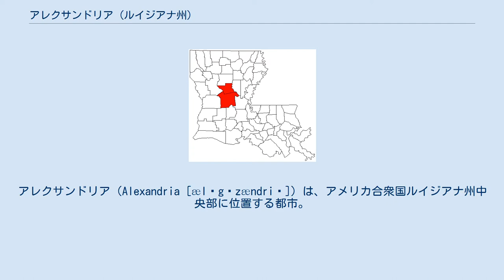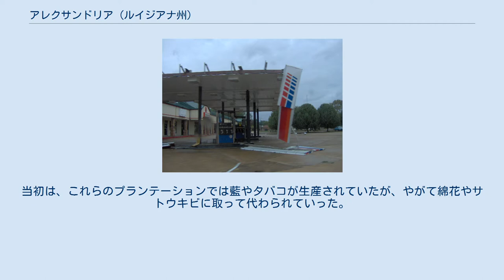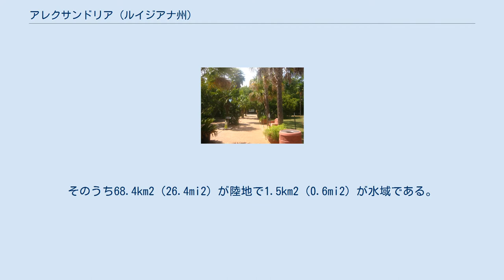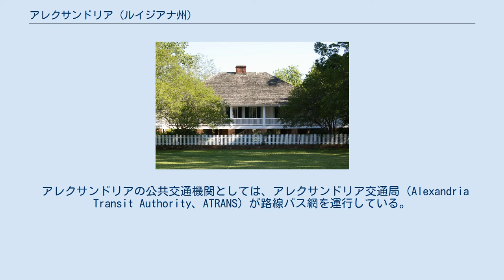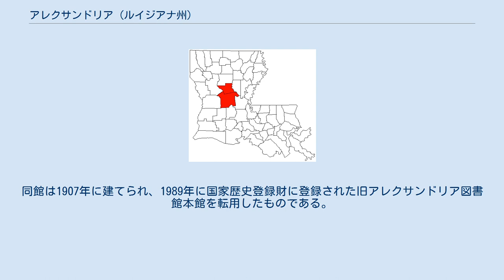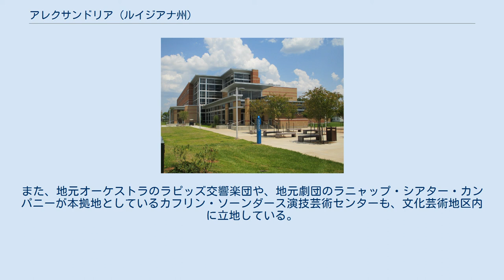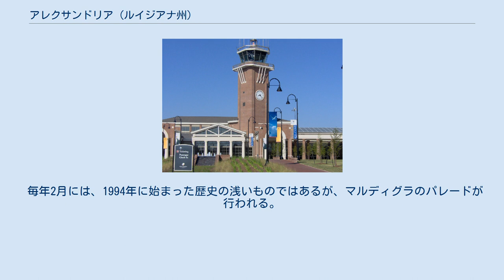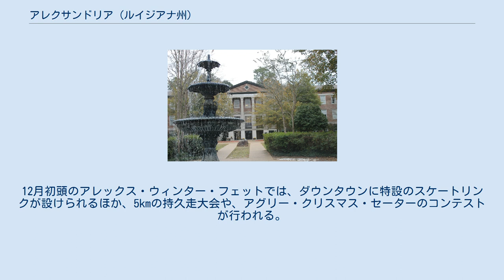アレクサンドリア (ルイジアナ州)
アレクサンドリア（Alexandria [ælɪgˈzændriə]）は、アメリカ合衆国ルイジアナ州中央部に位置する都市。
州都バトンルージュの北西約170kmに位置する。
州の地理重心の近くに位置し、市域はレッド川の南西岸に広がっている。
人口は47,723人（2010年国勢調査）で州内第10位、人口の比較的希薄な州中央部では最大で、その中心となる都市である。
都市圏はアレクサンドリアに郡庁を置くラピッズ郡、およびその北に隣接するグラント郡の2郡にまたがり、153,922人（2010年国勢調査）の人口を抱えている。
 ケント・プランテーション・ハウス。
1800年に建てられた州中部最古のプランテーションで、1971年に国家歴史登録財に登録された。
現在は博物館になっている。
 今日のアレクサンドリア市があるこの地は、1785年に、ペンシルベニア州出身の商人アレクサンダー・フルトンが、当時ルイジアナを統治していたスペインから付与された土地であった。
その後フルトンは自分の店を通じて、この地に住みついていたネイティブ・アメリカンのチョクトー族、テンサス族、アパラチー族、およびパスカグーラ族から土地を購入した。
やがてアメリカ合衆国によるルイジアナ買収後の1805年、フルトンはアレクサンドリアの町を創設し、区画した。
このアレクサンドリアという名の由来については、フルトン自身に因んだとする説と、フルトンが幼くして亡くした娘の名に因んだとする説がある。
 アレクサンドリアは1819年に正式な町として法人化し、1832年にルイジアナ州議会から正式な憲章を与えられた。
アレクサンドリアのすぐ上流にはレッド川の滝があり、1年の半分はこの滝を越えての航行が不能となるため、アレクサンドリアは船荷の積み替え地となった。
また、周辺の土地は肥沃で、アレクサンドリアはプランテーションに囲まれていた。
こうした立地条件から、この頃のアレクサンドリアは農業と商業の中心地として発展した。
当初は、これらのプランテーションでは藍やタバコが生産されていたが、やがて綿花やサトウキビに取って代わられていった。
1860年には、ルイジアナ州は全米で生産される綿花の約1/6、アメリカ合衆国から（主にイギリスやフランスへ）輸出される綿花の約1/3を、また全米で消費される砂糖の約1/4-1/2を生産した。
 ベイリーの堰 南北戦争中期の1863年春、北軍のナサニエル・バンクス少将率いるメキシコ湾岸軍がレッド川流域を北上し、同年5月9日にアレクサンドリアを占領した。
その後、バンクスはアレクサンドリアからミシシッピ川沿いのポートハドソンの要塞へと進軍し、包囲戦を戦った後、翌1864年3月にレッド川方面作戦で再びアレクサンドリアを占領した。
バンクスは、今度は南軍ミシシッピ川流域管区の本部、および臨時のルイジアナ州都が置かれ、この作戦における標的になっていたシュリーブポートに向けて北西へと進軍した。
しかし、バンクスはシュリーブポートの南、マンスフィールドの戦いで大敗を喫し、シュリーブポートを攻略することなく、プレザントヒルからアレクサンドリアへと逃げ帰った。
その頃アレクサンドリアでは、レッド川の水位低下のために、滝の上で北軍海軍のデイビッド・ディクソン・ポーター提督の艦隊が立ち往生していたが、工兵のジョセフ・ベイリー中佐が堰を築いて水位を上げ、艦隊を逃がすことに成功した。
やがて同年5月14日、北軍はアレクサンドリアから撤退したが、その際に町に火を放った。
この焼き討ちにより、アレクサンドリアの町の90%が焼失し、聖フランシス・ザビエル大聖堂を除いて全ての建物が焼失した。
町の憲章もこの時に焼失したため、終戦後、1868年9月29日に、ルイジアナ州議会はアレクサンドリアに新たな憲章を付与した。
その後1882年、アレクサンドリアは市制を施行した。
 南北戦争後、19世紀後期のアレクサンドリアでは、周辺の豊富な森林資源を活かした製材産業が栄えた。
また、テキサス・アンド・パシフィック鉄道、ミズーリ・アンド・パシフィック鉄道（ともに現ユニオン・パシフィック鉄道）やカンザス・シティ・サザン鉄道といった鉄道が20世紀初頭にかけて次々と開通し、鉄道交通の要所にもなった。
1900-20年代にかけては、新しい市庁舎が建てられ、町には路面電車が走り、北軍による焼き討ちで焼失した図書館が再建され、当時中央ルイジアナで最高級のホテルであったホテル・ベントレーや、現在でも市で最も高い建物...